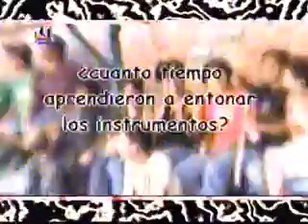RockWasi Expofest nota Somos Adolecentes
evento realziado por la empresa rockwasi producciones